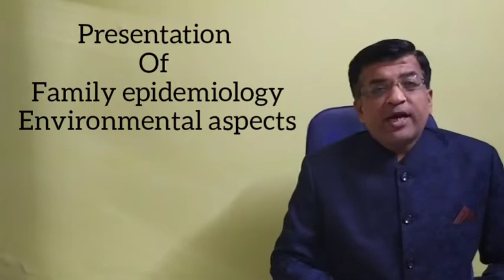Presentation of Family Study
This video is useful for CCCH, GNM, ANM, BSc Nursing, MPH, DPH, MBBS, MD-PSM students.